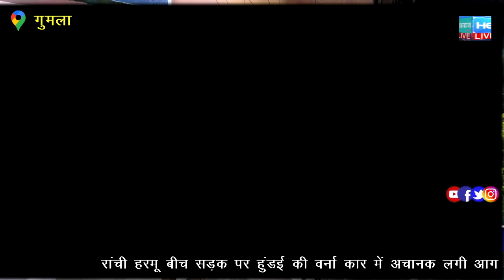गुमला एसपी हरविंदर सिंह ने घाघरा थाना का किया औचक निरीक्षण